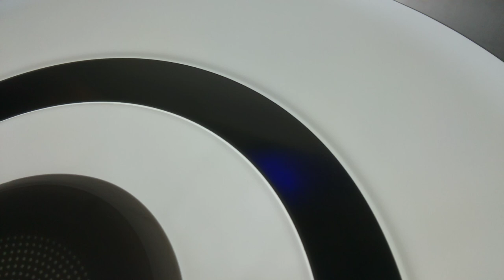Как светит led люстра с блютуз колонкой и множеством режимов света с полным спектром цветов!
белый+хром 50x50x5cm LED35W 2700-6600K 350-6500lm Ra95 RGB Bluetooth AC220V  пульт д\у
как светит люстра светильник обзор красивого светодиодного потолочно настенного led светильника с многорежимной разноцветной светодиодной подсветкой и все режимы работы светильника

музыкальное сопровождение: Educated Man Max McFreen